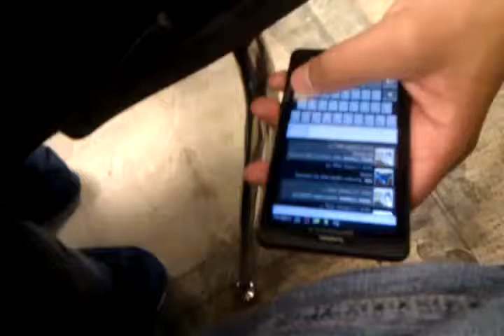The Apple EyeShot